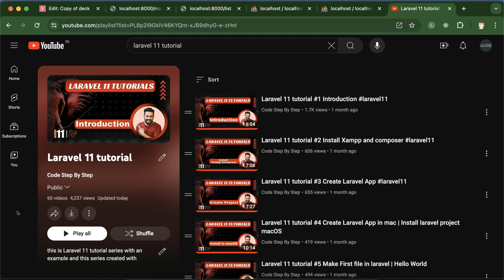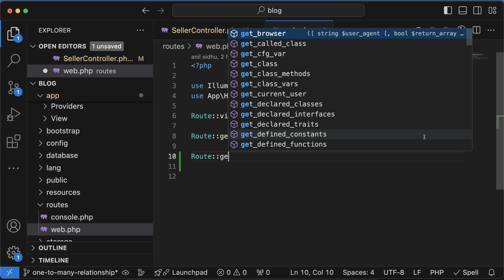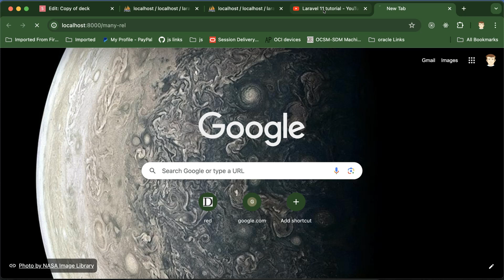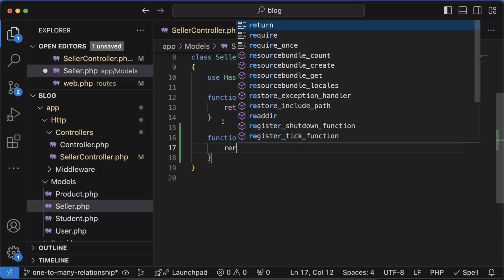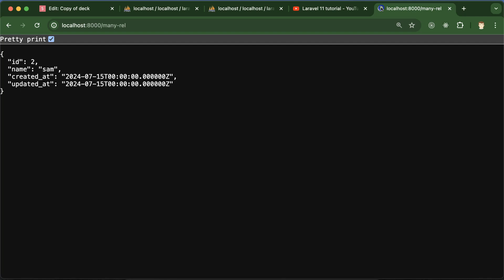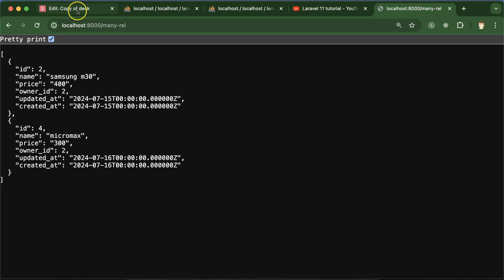Laravel 11 tutorial #61 One to Many Relationship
In this video, we learn about one-to-many relationships in Laravel 11. This video is made by Anil Sidhu in english.

What is a Relationship?
What is one  to-many relationship?
Example
Interview Question

This Laravel series is made in 2024 and the current Laravel version is Laravel 11